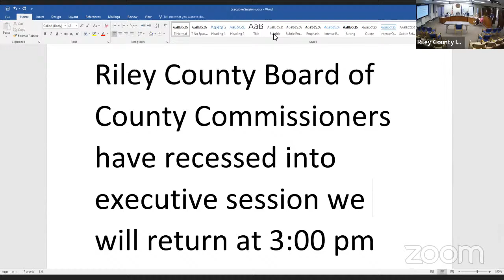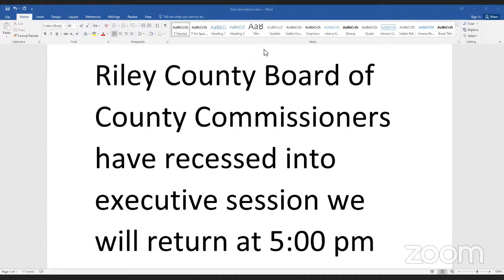Riley County BOCC Meeting